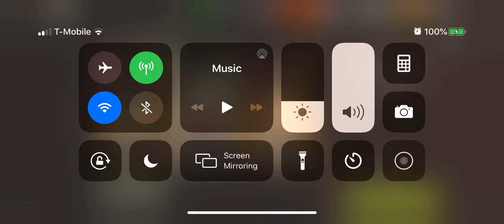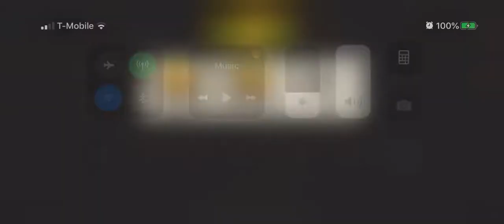Two way 38.2 2 Stars